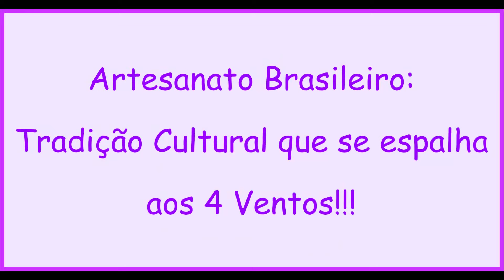Bico de Crochê com Abacaxi estilizado - Fácil - Passo a Passo - 901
Hoje vamos fazer esta obra de Arte! Bico de Crochê com Abacaxi estilizado. Super fácil de confeccionar e muito lindo. Um ótimo modelo para quem está procurando trabalhos lindos em nível fácil e um trabalho que você, que já trabalha com venda de artesanato vai encher os olhos de seus clientes!
Bóra lá crochetar!

*DETALHES TÉCNICOS*
*Pano de Prato* - 52 x 72 cm ou material de sua escola
*Contagem:* Múltiplos de 6 + 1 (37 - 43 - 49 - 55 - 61)

*Linha Camila 1000* 100% algodão mercerizado
*Tex:* 145
*Agulha:* 1,25

*Cor:* Marfim (0105)

*Tamanho do bico de Crochê:* 6 cm
*Quantidade de Carreiras:* 6 carreiras
*Lado da Primeira Carreira:* avesso

*Pontos Utilizados:* Correntinha, Ponto Baixo, Ponto Alto e Picô
*Playlist para você ter mais idéias!*

*CARREIRA A CARREIRA - Ache fácil onde parou!*
00:00 - Informações Iniciais
02:13 - Linha Camila 1000
03:30 - Lado Correto do Caseado
07:53 - 1ª carreira
12:10 - 2ª carreira
15:13 - 3ª carreira
20:11 - 4ª carreira
22:57 - 5ª carreira
26:45 - 6ª carreira
34:42 - contagem detalhada
36:30 - acabamento